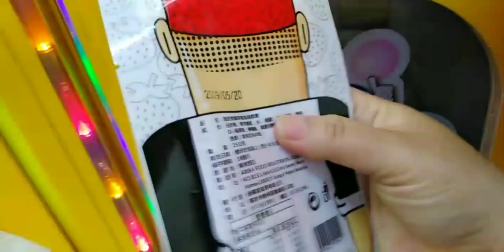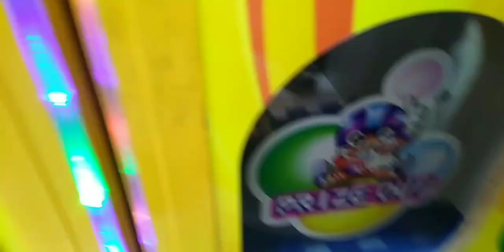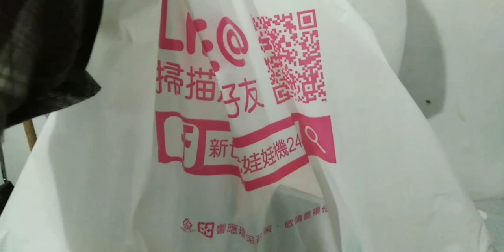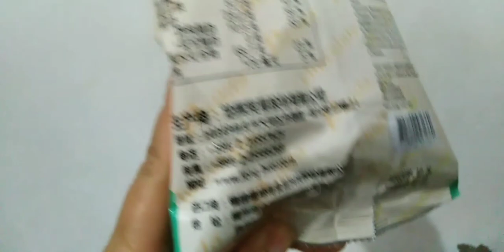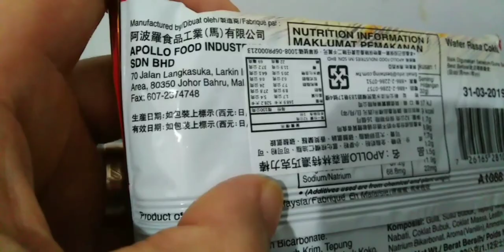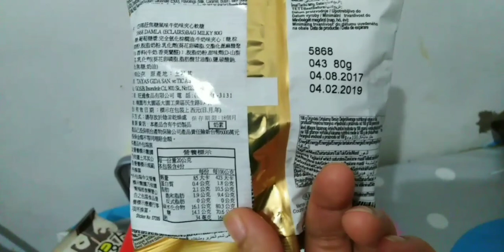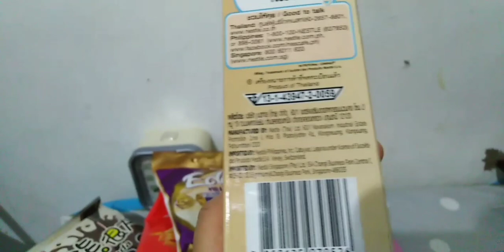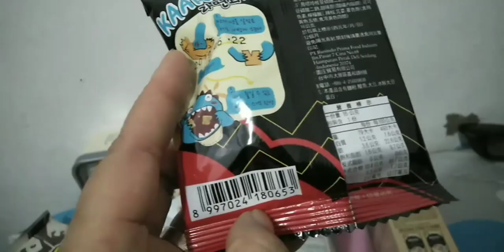Main mancing boneka dapat snack 1 kresek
Mancing boneka dengan modal 200 nt dapat makanan ringan 1 kresek